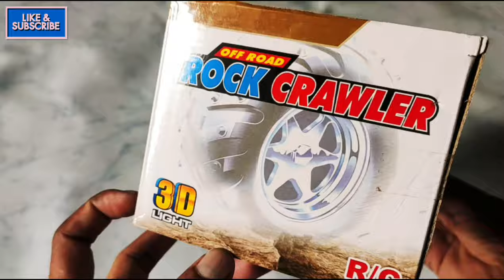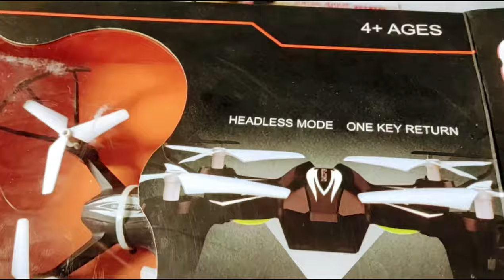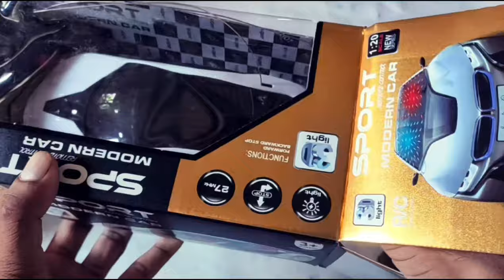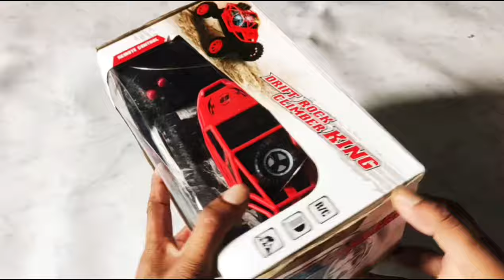Rc hx drone rc rock crawler car rc helicopter rc sport car unboxing review testing#rccar